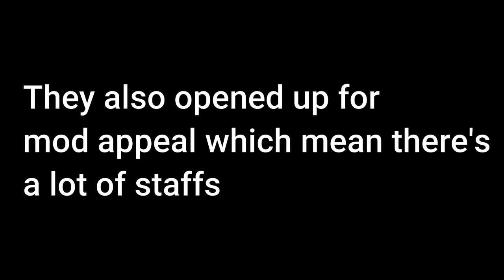BlocksMC Patched everything | SIGMA 5.0 vs BlocksMC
Hello
BlocksMC actually didn't patch anything with their trash developers? no way
they just patch the disabler , You can use slient disabler it works!
or playing without disabler ( like me ) on sigma 5.0
veltpvp , librecraft fly and damage fly is patched
Also they opened up for mod rank , make sure vpn is on!